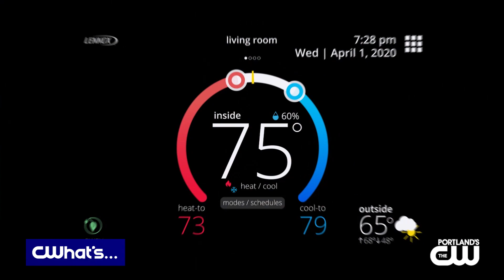Your HVAC System Can Transform the Air in Your Home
For many homeowners, the past year has reinforced the fact that air quality has a direct effect on our health. Lennox Industries' Vice President of Marketing, Kim McGill, shares how your HVAC system can transform the air in your home. Join host Nicole DeCosta as she learns more.

More information on Nicole DeCosta:
Web: NicoleDeCosta.com
For: KOIN.com